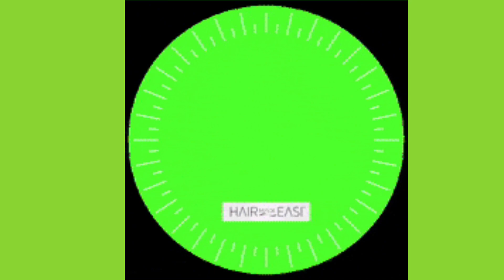shadi krne Wale ko kitni baton ki niyat karni chahiye ?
to is video me jo v maine bataya aap ko samjh aa gaya hoga agar kuch samjh nahassalamualaikum mere Aziz dosto
i aaya ho to aap comments kar sakte hai mujhe jo v sawal rahega aap ka us par mai video banane ki kosis karunga .

to agar aap ko yah video achcha laga to 1 like zarur kar dijiye ga q ki 1 like se or zada se zada video ko share kare taki jitne v muslim bhai hai savi ko pata chale isse aap ko neki milegi or Islam ko badawa milega.

agar kuch zada hi zaruri sawal ho jo aap comments me nahi bol sakte hai to aap mujh se baat v kar sakte hai